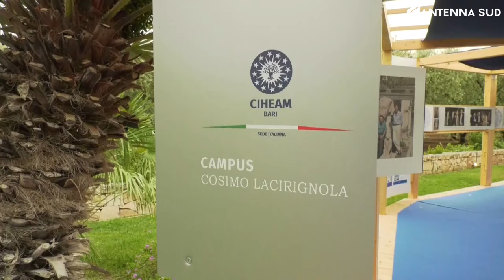28 maggio 2022 - Bari al ciheam l'intitolazione del campus a Cosimo Lacirignola